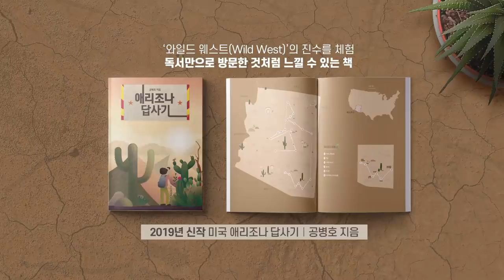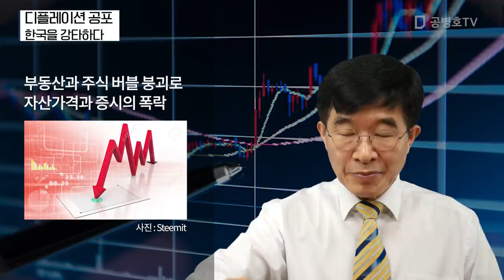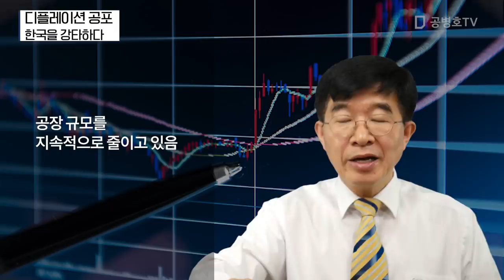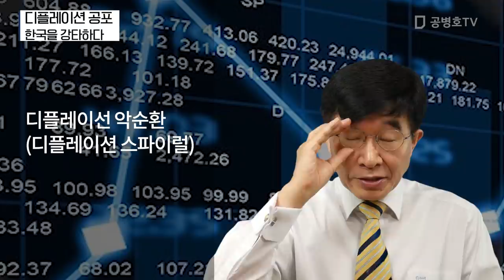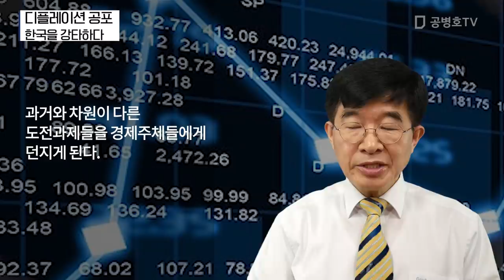디플레이션 공포 / 한국을 강타하다 [공병호TV]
디플레이션 공포
한국을 강타하다

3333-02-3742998 카카오은행 (예금주 : 공병호) / (텔레뱅킹 : 090 & 은행코드 : 90)

참고자료
1. 일본경제 디플레이션의 교훈, 이지평, LG경제연구원, 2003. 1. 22
2. 준 디플레이션의 원인 및 시사점, 주원 오준범 외 2인, 현대경제연구원, 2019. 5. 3
3. 사설 디플레이션 올 수도 있다는 경고 새겨들어야, 한국경제신문, 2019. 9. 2